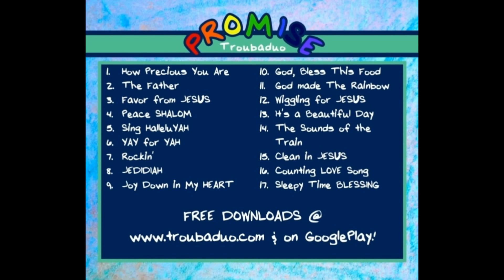Clean in JESUS ~ PROMISE Album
More on Troubaduo Music at Troubaduo.com

SPECIAL THANKS TO:
Bob Daspit- Mixing & Mastering
Tim McHugh – Production, keys, drums, percussion and co-mixing on "Sing HalleluYAH" & "JEDIDIAH", and co-production, keys and accordion on "Favor from JESUS"
Mark Austin – Banjo on "The Father"
Nicholas Witherspoon aka Coach Spoon – Rap on "YAY for YAH"
Rowyn Witherspoon - Background vocals on "YAY for YAH"
Richie Willis – Preaching at the beginning of "YAY for YAH"
Jedidiah Jason VanCleve – Children’s vocals on "How Precious You Are","The Father", "Peace SHALOM","Sing HalleluYAH", "YAY for YAH", "Joy Down in My HEART", "God Made The Rainbow", "Wiggling for JESUS", "The Sounds of the Train", "Clean in JESUS" and "Sleepy Time BLESSING"
Gracelyn Blaylock – Giggles on "God Made The Rainbow" & "Wiggling for JESUS"
Isaiah Thompson – Giggles on "Wiggling for JESUS"
Tinleigh Ruhman – Lead vocal on “God, Bless This Food"
Bob Daspit - Bass on "Joy Down in My HEART"
Al Aguilar - Bass on "Favor From JESUS"
Brad Neal - Drums on "Favor from JESUS"
Beau Fannon - Co-engineering on "Favor from JESUS"
Troubaduo - All other vocals, instruments, production & engineering
Christian Media International/Spoken WORD Ministries ~ CD Manufacturing & Artwork

THANK YOU ALL FOR COMING TOGETHER TO MAKE THIS PROJECT EXTRA SPECIAL!!! THANK GOD for using this album to bless the hearts of His little ones, to teach and love children of all ages, that Christ may dwell in your hearts THROUGH FAITH; that you, being rooted and grounded IN LOVE, may be able to comprehend with all the saints what is the width and length and depth and height –
TO KNOW THE LOVE OF CHRIST which passes knowledge that YOU may BE FILLED WITH ALL THE FULLNESS OF GOD. ~ Ephesians 3:17-19

Joy Down in My HEART and Peace is Flowing Like a River (on Peace SHALOM) are PUBLIC DOMAIN
Rap Lyrics on "YAY for YAH" written by Nicholas Witherspoon
All other songs, words and music, are written and recorded by Troubaduo

*BIBLE LOVE
“ I AM going to make a solemn PROMISE to you and to everyone who will live after you. This includes the birds and the animals that came out of the boat. I PROMISE every living creature that the earth and those living on it will never again be destroyed by a flood. The rainbow that I have put in the sky will be my sign to you and to every living creature on earth. It will remind you that I will keep this promise forever. When I send clouds over the earth, and a rainbow appears in the sky, I will remember My PROMISE to you and to all other living creatures. Never again will I let floodwaters destroy all life. When I see the rainbow in the sky, I will always remember the PROMISE that I have made to every living creature. The rainbow will be the sign of that solemn promise.” – GOD ~ Genesis 9:9-16, written about 1440 B.C.

Then Peter said to them, “Repent, and let every one of you be baptized in the name of Jesus Christ for the remission of sins; and you shall receive the gift of the Holy Spirit. For the PROMISE is to you and to your children, and to all who are afar off, as many as THE LORD our God will call.” ~ Acts. 2:38-39

All your children shall be taught by THE LORD, and GREAT SHALL BE THE PEACE OF YOUR CHILDREN. ~ ISAIAH 54:13

For this is good and acceptable in the sight of God our Savior, Who desires all men to be saved and to come to the knowledge of the truth. ~ 1 Timothy 2:3-4